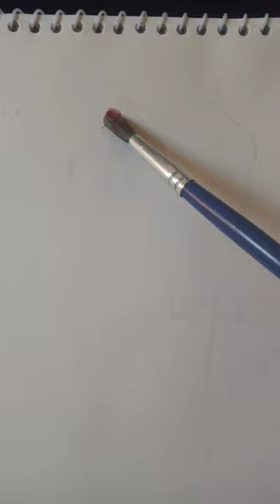free to Palestine 🇸🇩😔pleasesubscribe